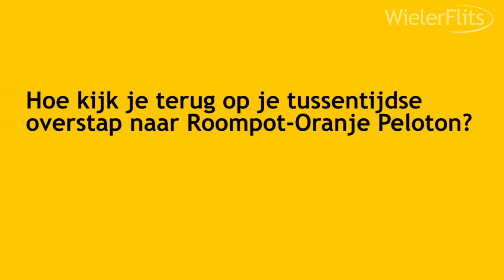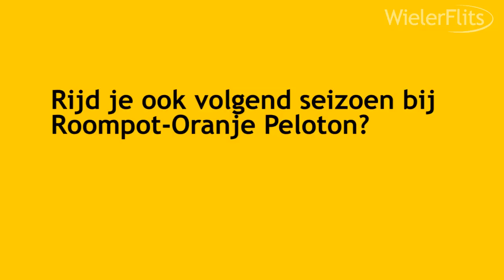Kai Reus: "Ik hoop het seizoen goed af te sluiten" - WIELRENNEN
WielerFlits spreekt Kai Reus tijdens de Roompot Waterfiets Challenge over zijn overstap naar Roompot-Oranje Peloton en zijn verwachtingen voor de tweede seizoenshelft van 2016.